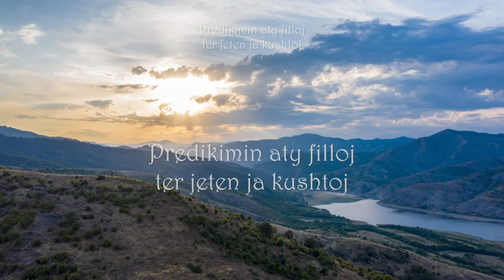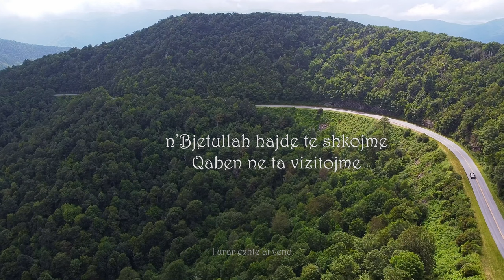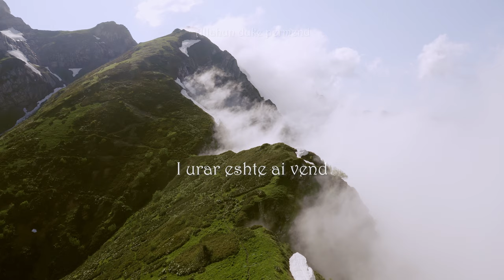Abdullah Adili - Nbejtullah hajde te shkojmë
Executive Producer: Prod. XIMI